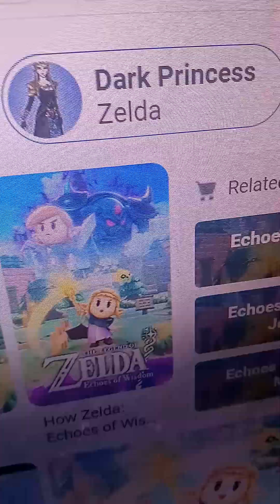Xtra youtuber knows nothing about Harley Quinn it shows.🧠